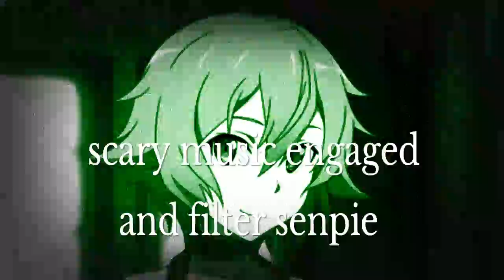Sword art online hollow realization walkthrough part 56 sleepover (GONE SCARY)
Link fucking holy shit a ghost